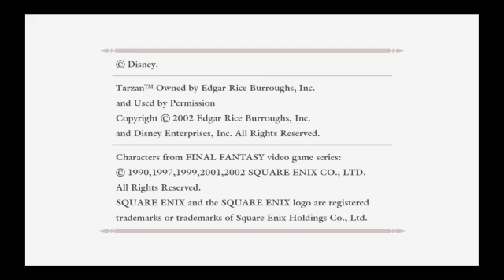Road to Kingdom Hearts 3 Day 2! (Part 1)